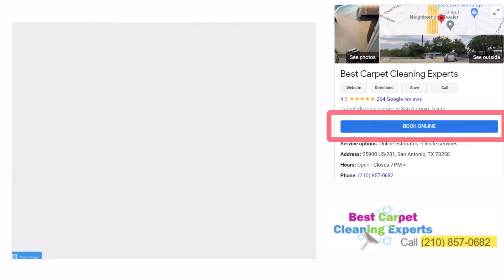Carpet Cleaning & Cleanliness for your Family here in San Antonio.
Something we have been taking pride in for many years.
At Best Carpet Cleaning Experts  we have the skills, the experience, the satisfied customers -   Over 250 Google 5 Star Reviews. – To take care of your carpet cleaning needs.
We also have green carpet cleaning, which is a 100% Eco-friendly application for carpets and tile.
Our Current special is we will clean  5 areas for $189 normally 229

Contact Best Carpet Cleaning Experts today your  local carpet cleaning company in San Antonio offering quality, courteous and professional cleaning services for homes and businesses at affordable prices.